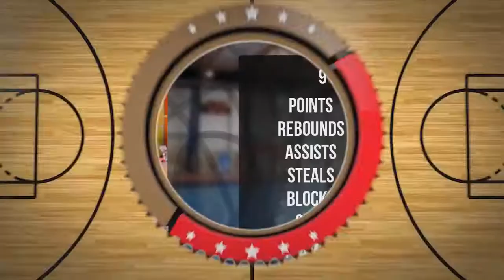Adam Wnuk Player Mixtape DC80 Brzesko 2022